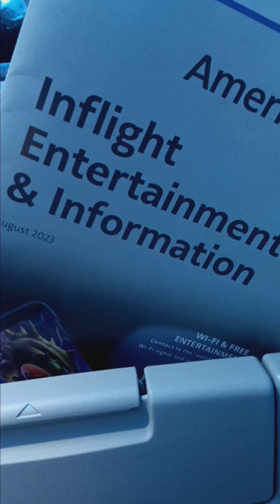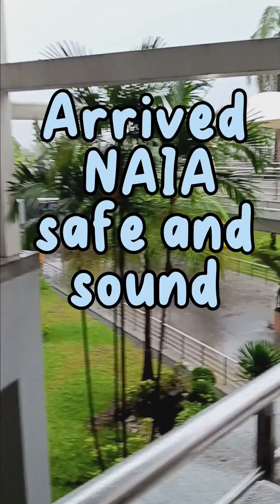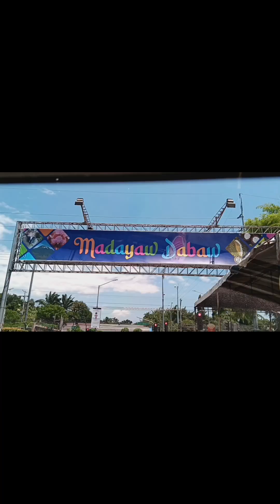Epic Flight from USA to Asia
San Francisco Airport , onboarding the plane,   amazing people,  NAIA airport ,  Davao Internationa airport,  Philippines 🇵🇭